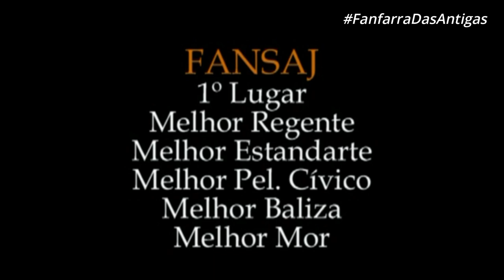FANSAJ - Fanfarra de Santo Amaro na Final do campeonato de Bandas e Fanfarras da LICBAMBA 2009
FANSAJ -Fanfarra de Santo Amaro na final do Campeonato Baiano de Bandas e Fanfarras da LICBAMBA no Estádio Municipal Antônio de Figueiredo Carneiro - Carneirão na cidade de Alagoinhas  - BA FANFARRA DAS ANTIGAS